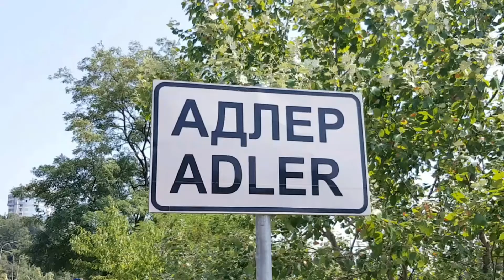Инжирные листочки | Жизнь в Адлере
Всем привет!
Нежные листочки инжира очень быстро превращаются в зеленую стену, один из летних символов несгибаемой зелени. А, учитывая, что лето у нас в Сочи заканчивается после сентябрьского "инжирного ливня", можно считать, что с распустившимся инжиром в Сочи медленно начинает просачиваться ЛЕТО!